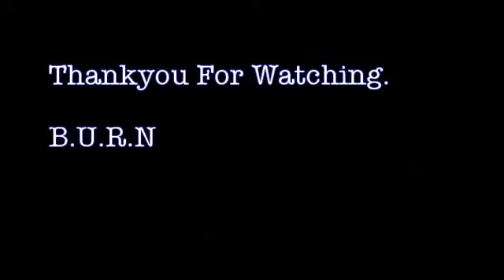B.U.R.N Season End Ride 8th June 2014 *****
B.U.R.N Season End Ride Before Monsoon-- 8th June 2014 At Hotel Ahura!!!
Enjoy!!! Ride Safe

Shot By:  GO PRO HERO3+ Black Edition